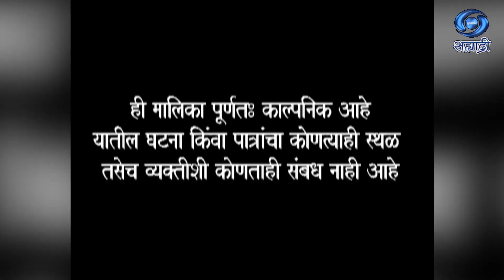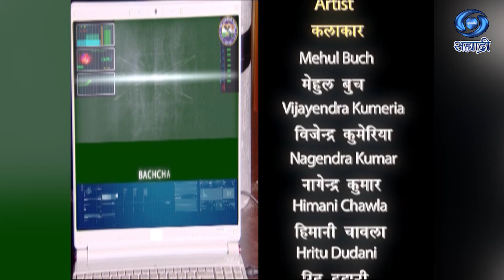The Command Force | Serial | द कमांड फोर्स | Ep 32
निर्माता - प्रदिप शेट्टी / इंदू दीवान (रुबी)
निर्देशक - साबिर मुस्तफा
DD Sahyadri
Doordarshan Mumbai
Sahyadri Marathi
Show : ' The Command Force '_' द कमांड फोर्स '
Artist : मेहुल बुच
विजेन्द्र कुमेरिया
नागेन्द्र कुमार
हिमानी चावला
हरमीत कौर
आणि इतर
Producer Director : प्रदिप शेट्टी / इंदू दीवान (रुबी) / साबिर मुस्तफा